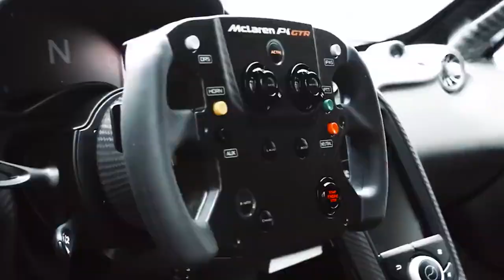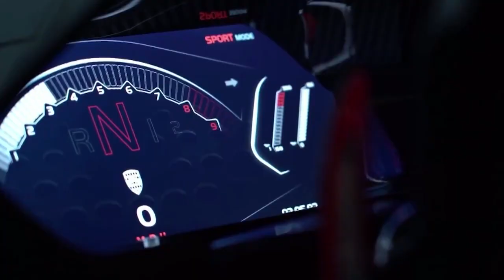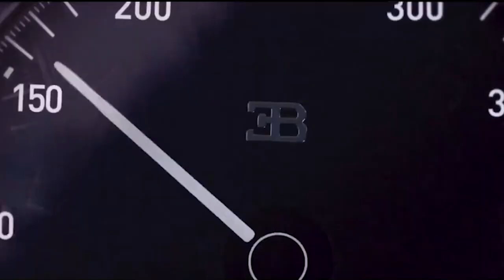Top 10 Super Cars Of 2023 !!! ( Super Samochody Świata 2023r. ) !!! ( Top 10 )